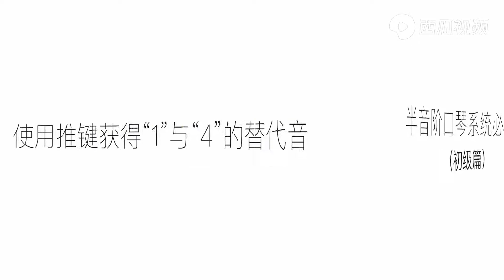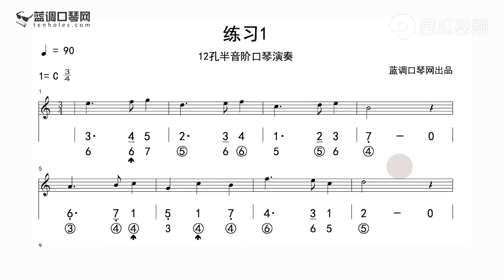易学的半音阶口琴教学｜第六课：使用“推键”获得替代音【吹口琴的小园园】